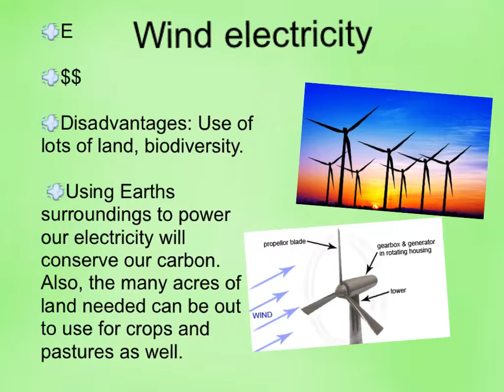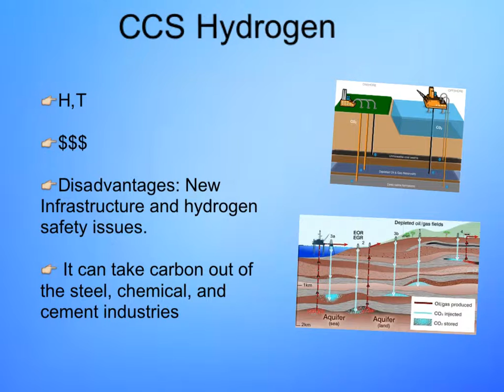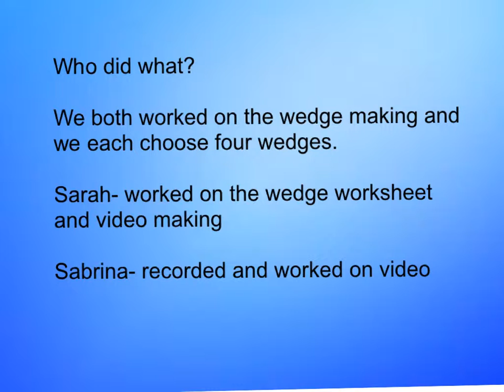wedges sabrina and sarah